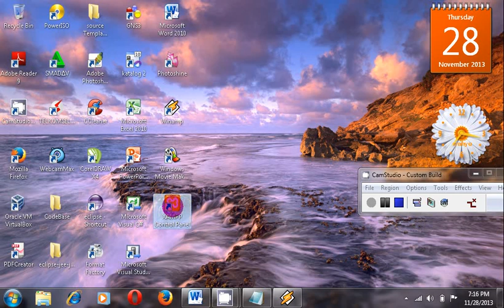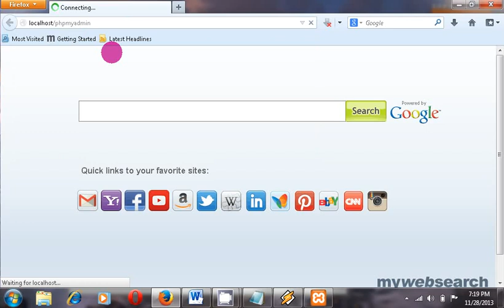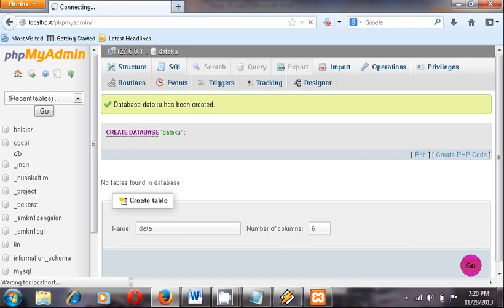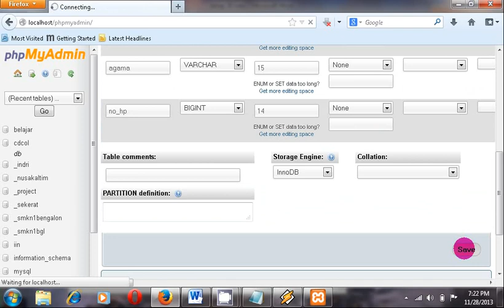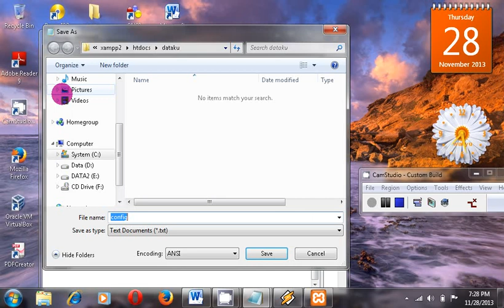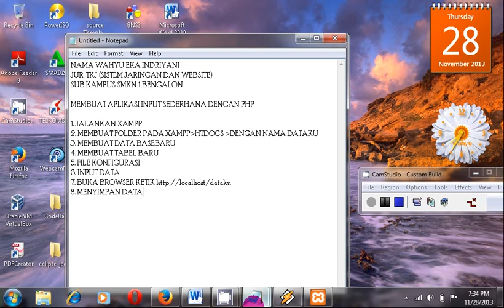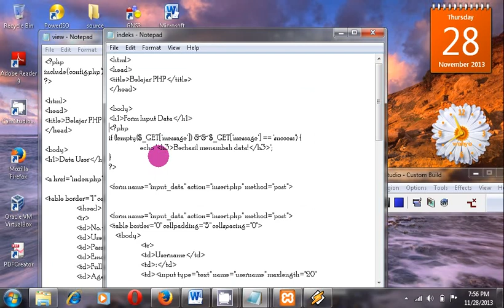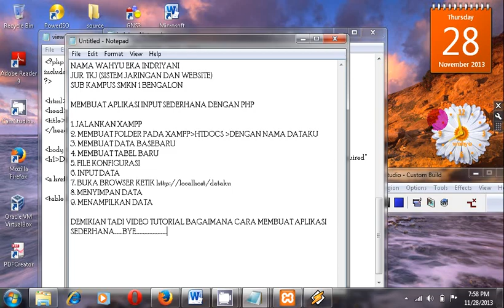Membuat Aplikasi Sederhana dengan Mysql dan PHP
Tugas tahap 30